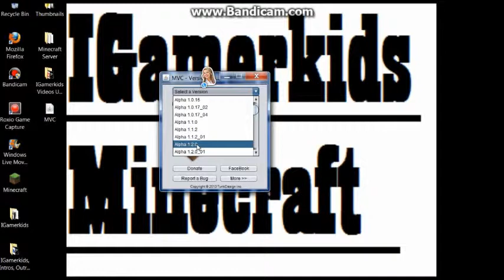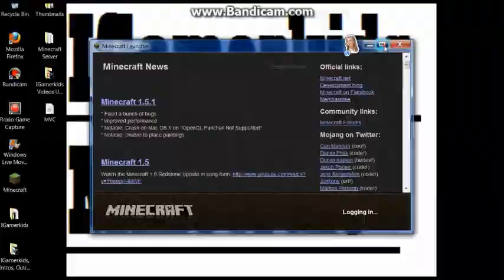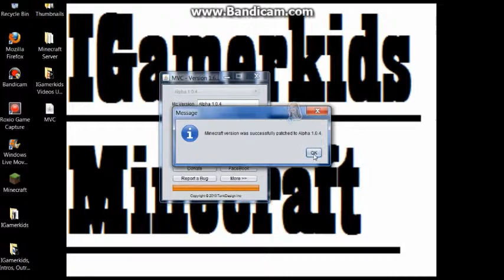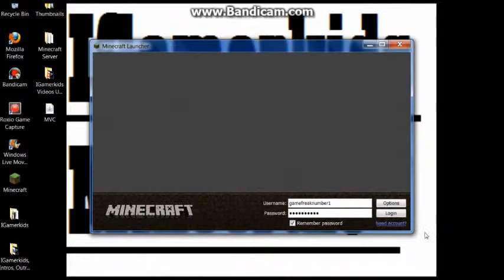Minecraft Alpha Survival!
Hey Guys Hope u Enjoy this EPISODE
hope you enjoyed this has been.
                              -IGamerkids
                                                     -Bye